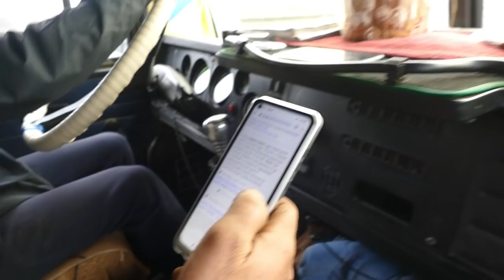ПОГОНЯ за танком на ЛАПТЕЖНИКЕ и потом на нескучный OFF ROAD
За танком на ЛАПТЕЖНИКЕ и потом на нескучный OFF ROAD